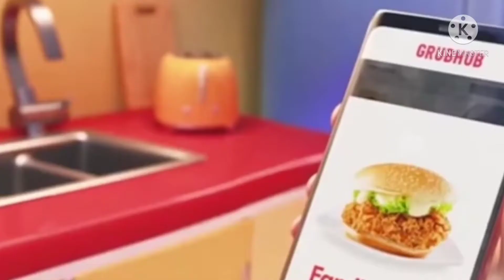gift for Queen pink you suck queen stink@